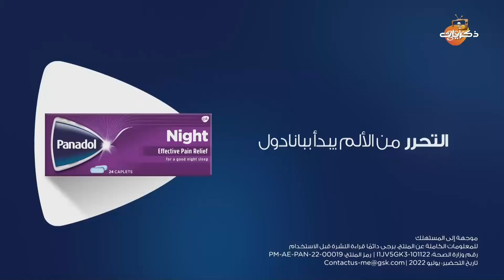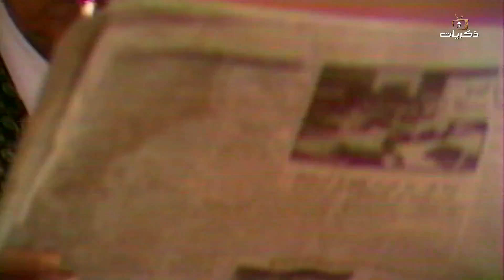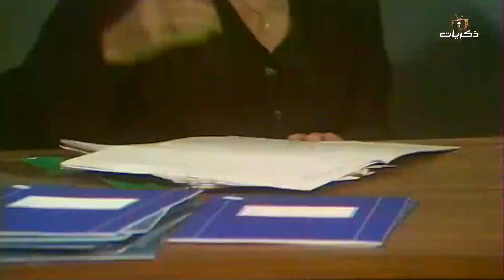المسلسل المصري النادر أيام العمر الحلقة الثالثة